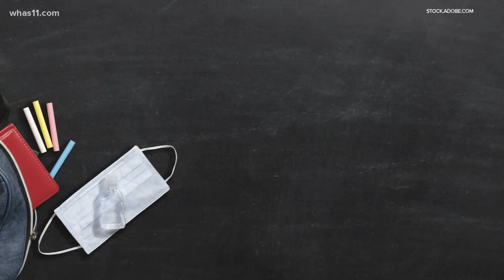Indiana governor adjusts quarantine policies for schools with mask mandates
Governor Holcomb announced an executive order that says students no longer have to quarantine if they attend a daycare or school with a mask mandate.